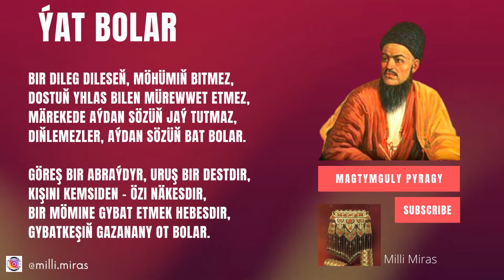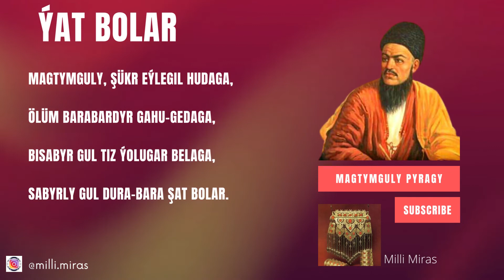Magtymguly Pyragy - Ýat bolar / Turkmen Goshgy / Туркмен гошгы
ÝAT BOLAR

Muhammet ymmaty malsyz bolmasyn.
Malsyz bolsa, dogan-gardas ýat bolar.
Gaçar agaň-iniň, bolmaz hatyraň,
Guwanar duşmanyň, dostuň mat bolar.

Garyp ayakýalaň, kendir guşakdyr,
Bir märekä barsa, orny aşakdyr,
Garyplar at münüp depse, eşekdir,
Döwletliler eşek münse, at bolar.

Bir dileg dileseň, möhümiň bitmez,
Dostuň yhlas bilen mürewwet etmez,
Märekede aýdan sözüň jaý tutmaz,
Diňlemezler, aýdan sözüň bat bolar.

Göreş bir abraýdyr, uruş bir destdir,
Kişini kemsiden - özi näkesdir,
Bir mömine gybat etmek hebesdir,
Gybatkeşiň gazanany ot bolar.

Magtymguly, şükr eýlegil Hudaga,
Ölüm barabardyr gahu-gedaga,
Bisabyr gul tiz ýolugar belaga,
Sabyrly gul dura-bara şat bolar.